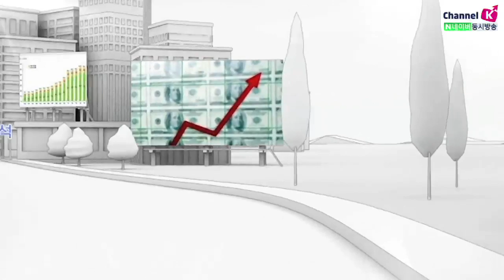[주식투자][시장분석] 모닝노트 / 경기회복 가능성 비치며 오늘 국내시장 상승 기대해볼까?(20.03.25)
미 의회의 재정지출법안 합의 기대와
G7회담에서 재정을 비롯해 경제에 도움이 되는 모든 조치를
공동으로 할 것이라고 발표
코로나19로 인한 낙폭이 컸던 종목들이 상승을 이끌었는데
나이키는 실적 발표 이후 시간외로 7% 내외 급등 중
오늘 저녁 마이크론 테크론놀로지 실적 발표 예정
실적에 따라 글로벌 반도체 수요에 대한 추이를 알 수 있을 듯
오늘 국내증시는 미국의 경기부양책 합의 기대감에 의해
패닉바잉 현상을 보일 것으로 예상
상승 기대를 높이는 요인이 계속적으로 나오고 있어
상승세 이어 갈것으로 보임​
강병욱 ​키움증권 채널K 앵커, 김세헌 투자전략팀 연구원
​「좋아요」와 「구독」 잊지 말고 눌러주세요​​
03/25 미 의회의 재정지출 합의 기대 확산되며 급등